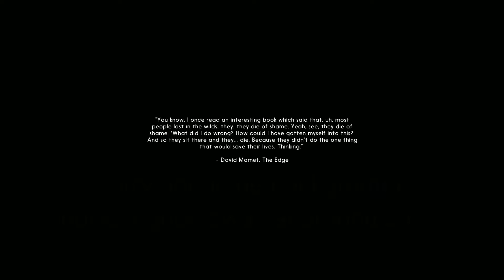The Long Dark First Impressions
Thanx for watching Guys I really appreciate it and I hope you enjoy!

The Early Access version of The Long Dark features the game’s non-narrative Survival Sandbox mode. The game will leave Early Access one we launch Episode One of our Story Mode. All Season One episodes are included in the cost of Early Access.